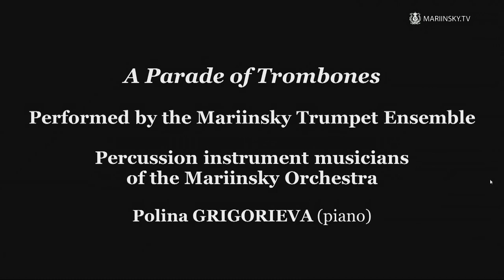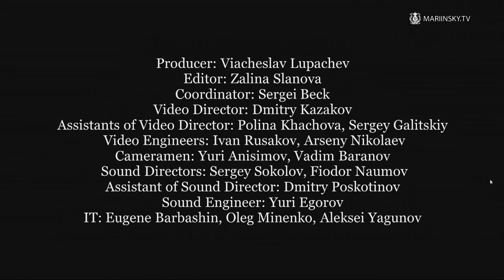Парад Тромбонов 25.10.2014 (часть 1)